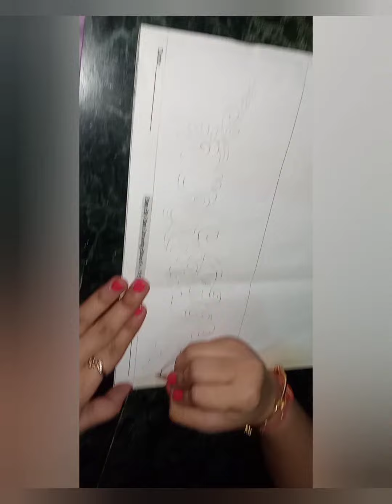Mehndi design on paper